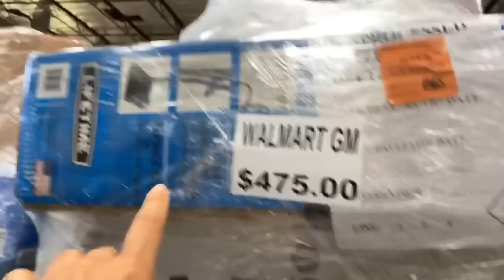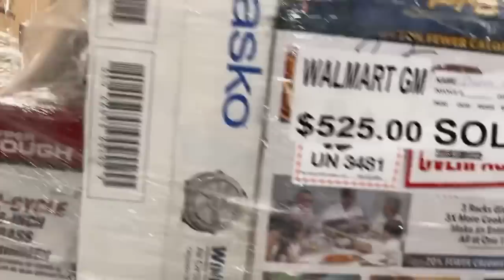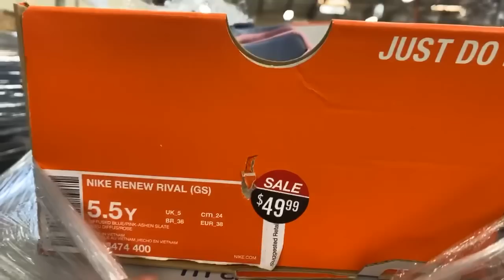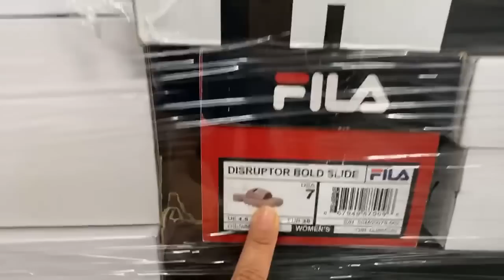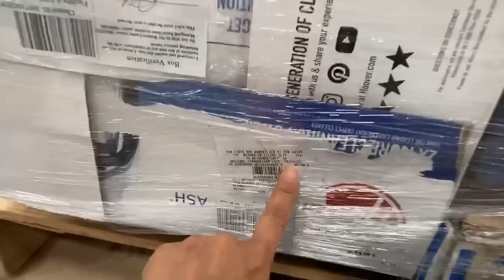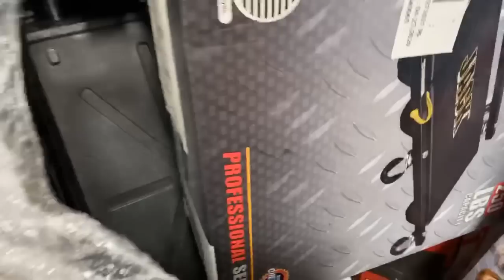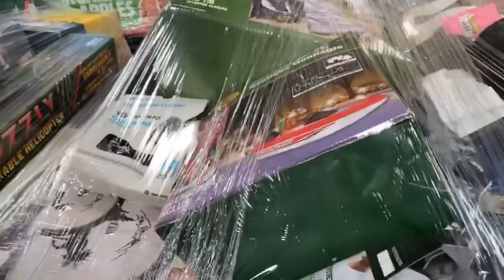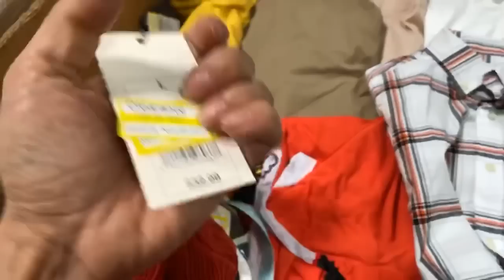Encontré la mercancía que me gusta🙌me llevo la de $525😍estaba buena la mercancía de esta semana🙏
Lotes de electrodomésticos Macy’s😍más de $4000 dlls en valor🙌 Encontré lotes de Ropa súper barata y lotes de joyería🤗

Mercancía nueva en almacén 😍
Compartan para la oportunidad de ganar una caja llena de maquillaje 💄

BUENAS NOTICIAS, a partir de hoy ya bodega está abiert al público .  Pueden hacer sus ordenes con alguno de nuestros representantes de ventas.

Muy buenos días amigos,
El dia de hoy les comparto el nuevo cargamento de mercancía que llego al Almacén de pacas y pallets..

yo he emprendido desde mi casa y ha sido fácil de operar y manejar una inversión pequeña que te puede dar un ingreso bastante atractivo.

Aquí en este enlace (link) encontrarás más información de donde tu puedes iniciar a generar un ingreso adicional para el sostén de tu vida. Únete a la red de Padre emprendedores y a la misma ves papas mas felices.

muchamercancia#muchosdescuentos 👟👔👖💄👙👟👔🎒👓👜💼👔👗
Abrimos todo a detalle📦Caminando por un Almacén de Pacas